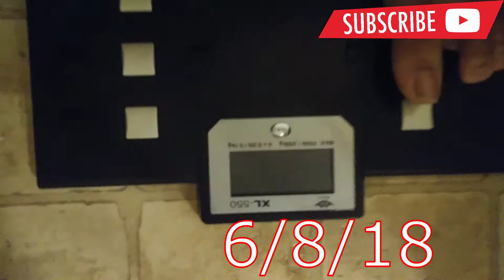2 Month Weight Loss Update